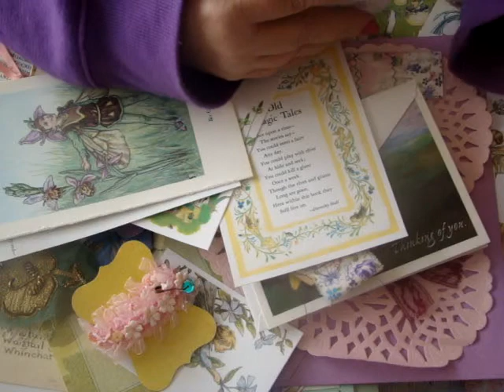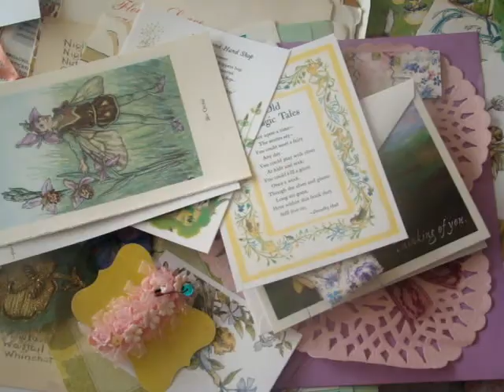600 Subbies Celebration Challenge Giveaway!!!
Can ya believe it??!! I've reached 600 Subbies...wowza..blows the mind!!
Embellishments for Junk Journals..the themes can be:
Fairy, Farm, Beatrix Potter, Gypsy, Spiritual/Encouraging/Prayer, Vintage,Shabby Chic,Nature, or Bunnies.

* Open to US and International
*18 or older
* Video Response is not required but will get an additional entry
* Ends April 30th